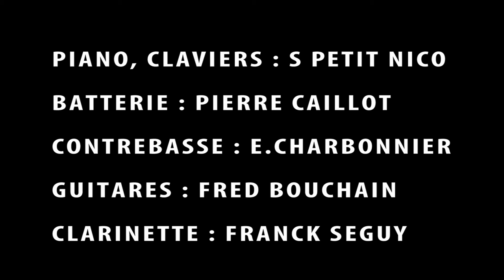LYOR - Procrastiner Live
Live du titre "Procrastiner", extrait du EP Lyor.

Images et montage : Nicolas Samama
Réalisé par Mille Sabords